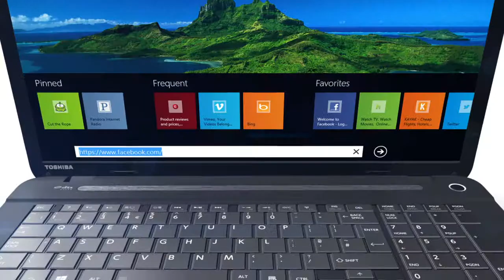Satelite C70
Bu videodan Toshiba Satellite C70 hakkında ayrıntılı bilgiye erişebilirsiniz.